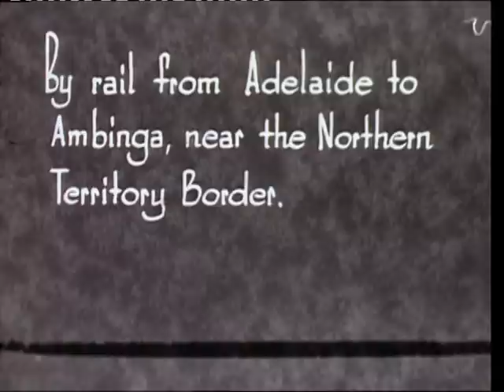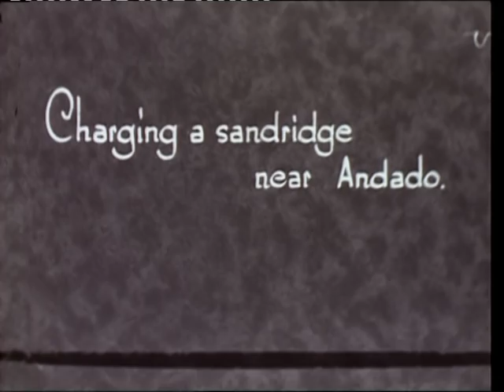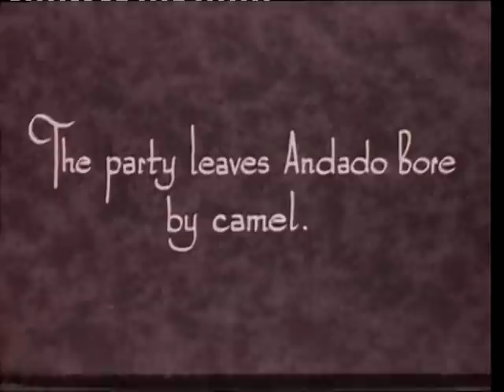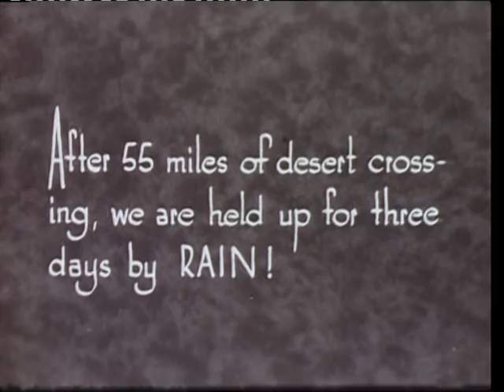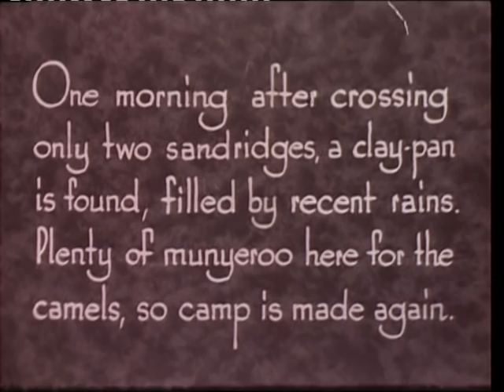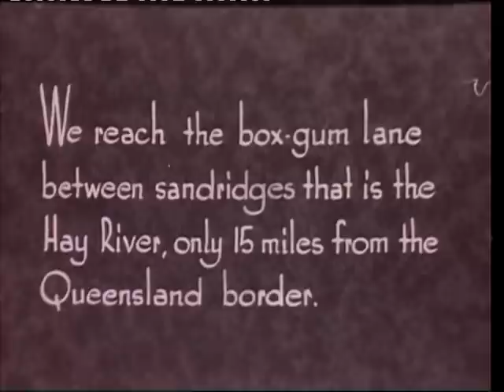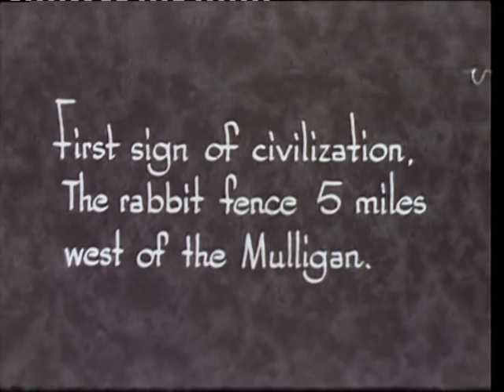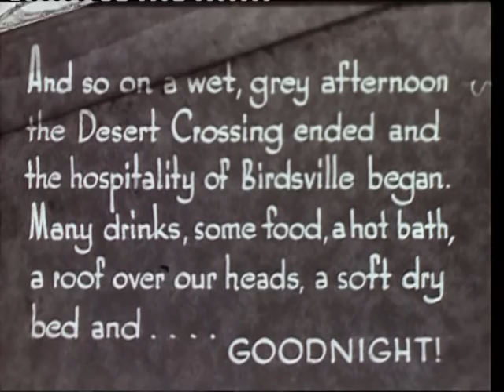CT Madigan's expedition through the Simpson Desert Expedition, 1939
Footage of the 1939 Simpson Desert Expedition, led by Dr. Cecil Thomas (C.T.) Madigan, with a team of nine.
In 1929 CT Madigan undertook a series of aerial reconnaissances of central Australia and in 1939 followed this up with a scientific expedition into the Simpson Desert. His expedition crossed the desert in 25 days with a party of nine, pioneering the use of mobile radio communication, and making extensive zoological and botanical collections, which included 14 new species of spiders. The geology of the desert was also recorded. This was the first scientific examination of the Simpson Desert and only the second complete crossing by a European. Madigan's expedition was financed by AA Simpson of Adelaide. His book of the journey is titled' Crossing the Dead Heart'.

Viewers are advised that this film contains footage that shows Aboriginal people who have passed away. Care and discretion should be used when showing this film.